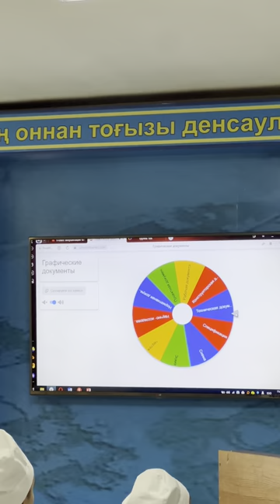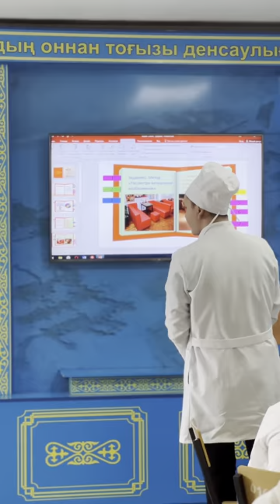Преподаватель предмета"Графика и проектирование" Ж.А.Утепбергенова,тема:Визуализация творческих идей